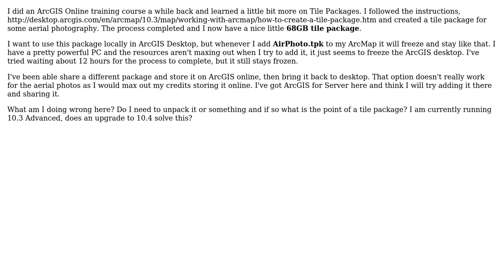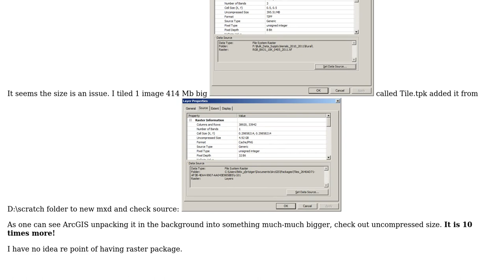GIS: How to Use an ArcGIS Tile Package with Desktop? (2 Solutions!!)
GIS: How to Use an ArcGIS Tile Package with Desktop?

With thanks & praise to God, and with thanks to the many people who have made this project possible! | Content (except music & images) licensed under CC BY-SA | Music | Images & others | With thanks to user FelixIP user Farid Cheraghi user Cody Brown and the Stack Exchange Network Trademarks are property of their respective owners. You are responsible for your own actions.